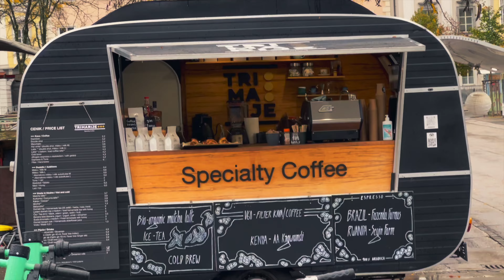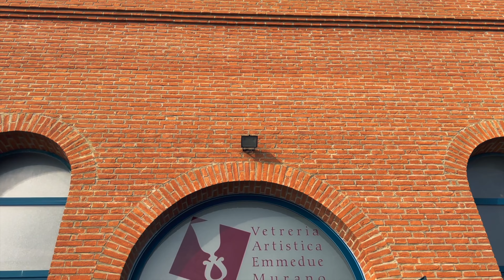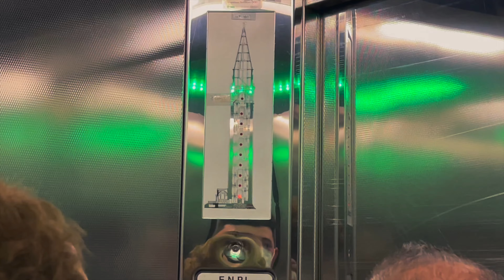AM AJUNS IN VENETIA! Prima oara in orasul plutitor din Italia🇮🇹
🧰Ce aparatura folosesc:
🎥Camera-